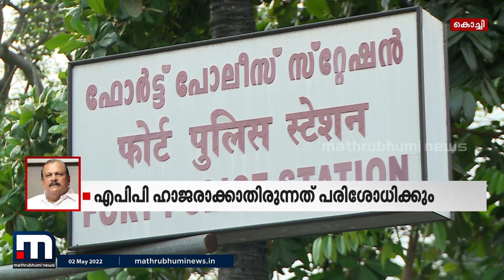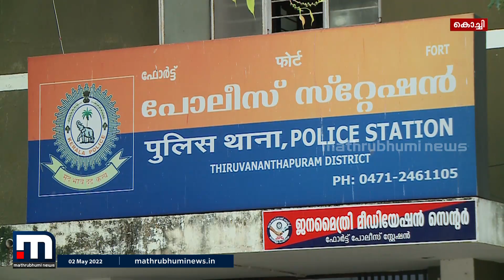വിദ്വേഷ പ്രസംഗ കേസില്‍ പി.സി. ജോര്‍ജിനെതിരേ കൂടുതല്‍ നടപടിക്കൊരുങ്ങി പോലീസ്| Mathrubhumi News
ജാമ്യ വ്യവസ്ഥ ലംഘിച്ചോ എന്ന് പരിശോധിക്കും. ജാമ്യം നല്‍കിയതിന് എതിരേ ഹൈക്കോടതിയെ സമീപിക്കാനും ആലോചന. ജാമ്യ ഉത്തരവ് ലഭിച്ച ശേഷം ഇക്കാര്യങ്ങളില്‍ നിയമോപദേശം തേടും.

Happy viewing!